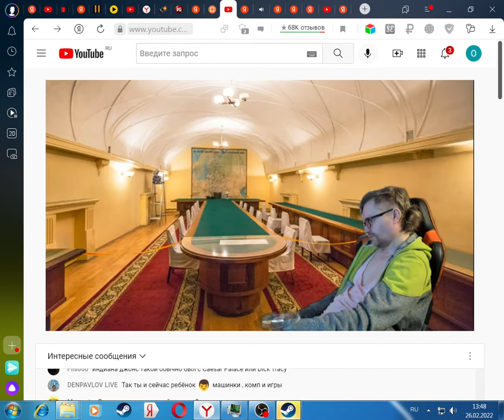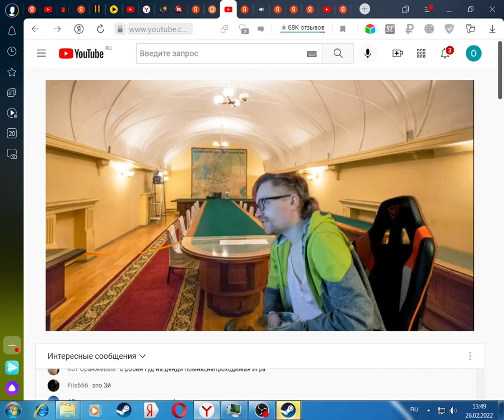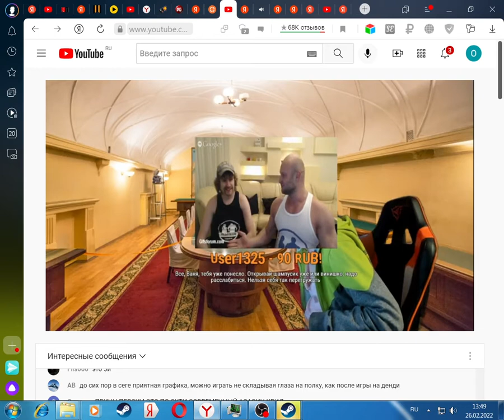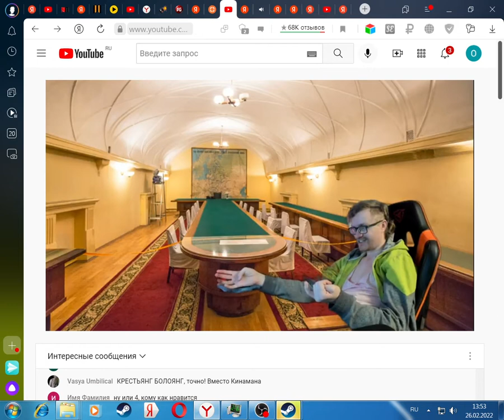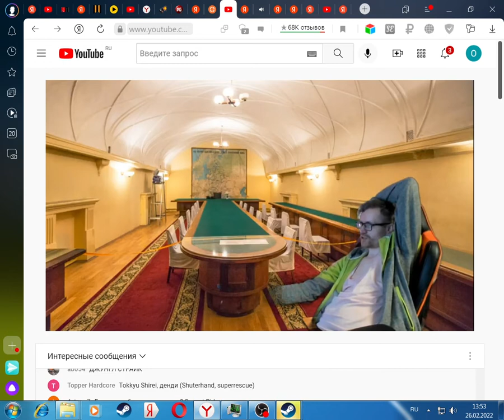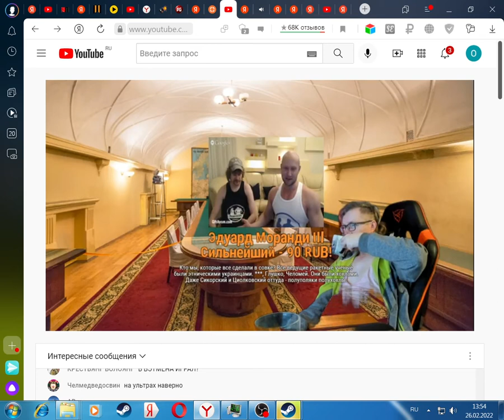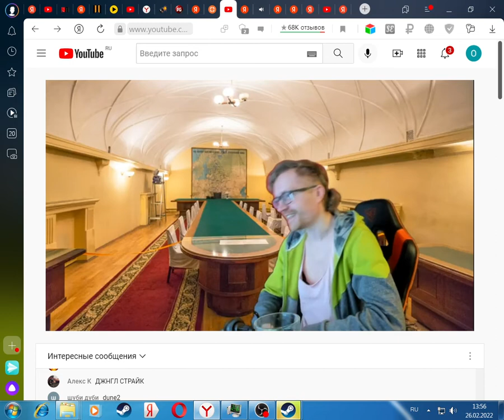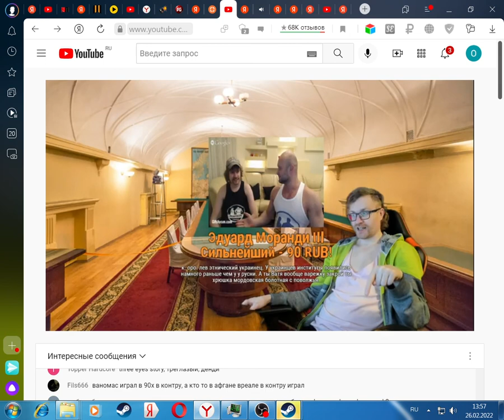VANOMAS NEWS ВЕЩАЕТ ИЗ ШТАБА РАЗУМИСТОВ РАССУЖДАЯ О ПОЛИТИКЕ ДВОЙНЫХ СТАНДАРТОВ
VANOMAS NEWS 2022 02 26  ВЕЩАЕТ ИЗ ШТАБА РАЗУМИСТОВ РАССУЖДАЯ О ПОЛИТИКЕ ДВОЙНЫХ СТАНДАРТОВ/ О ВТОРЖЕНИИ НА УКРАИНУ И РАЗРАБАТЫВАЕТ ПЛАН ДЕЙСТВИЙ